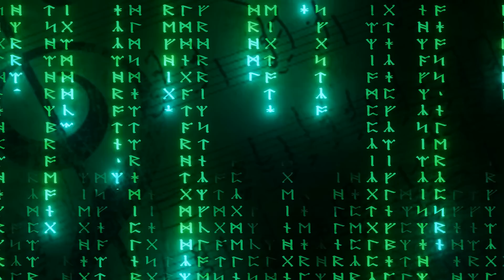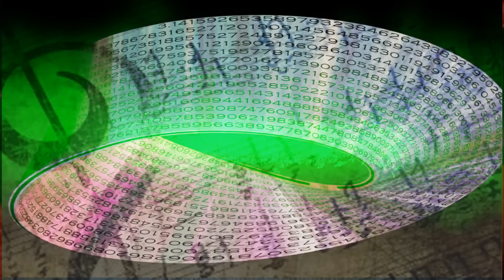FINDYOURGARDEN. W/SpecialGuest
Sometimes, you have to look thrice.